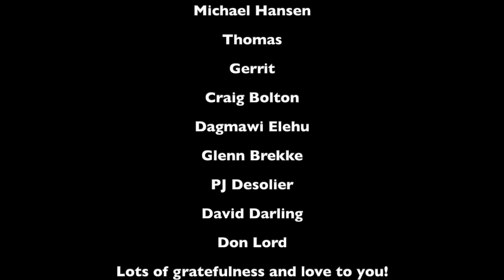Reaction to Blackbriar - Snow White and Rose Red (feat. Ulli Perhonen)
We are taken for a ride to this mystical, magical woods where two forrest witches are searching for each other... longing to reunite.

Beautiful song and video and it was great to be introduced to Ulli ❤️🌸

This was a pleasure to watch and biggest shout out to Blackbriar! Go check out the original original video here:

Love you!!
Sabina